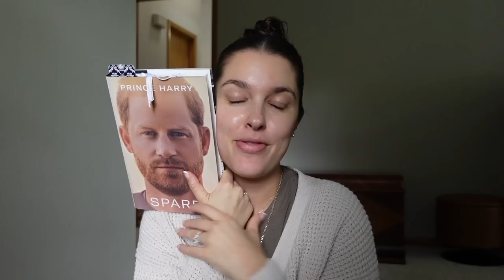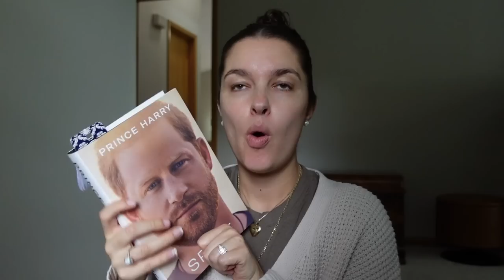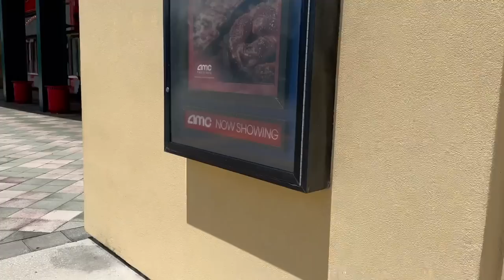Vlog | Cozy Day In My Life + Tidying & Mindful Moments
Vlog | Cozy Day In My Life + Tidying & Mindful MomentsI hope you find peace,  joy, and fun in this video. XOXO

♡MENTIONED:
- Corner Protectors
-Verity Book
- Sunday Riley Vitamin C
- Sunday Riley Good Genes
- La Roche Posay Moisturizer
- Kenra Hair Spray
- SuperGoop Glow Screen
- Laura Mercier Setting Powder
- Milani Bronzer
- Milani Blush
- Benefit Brow Gel